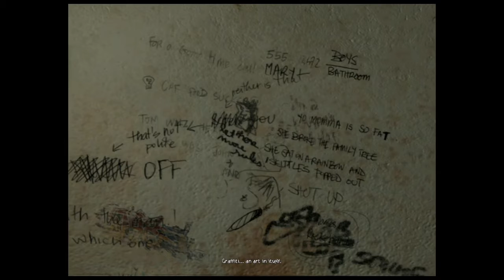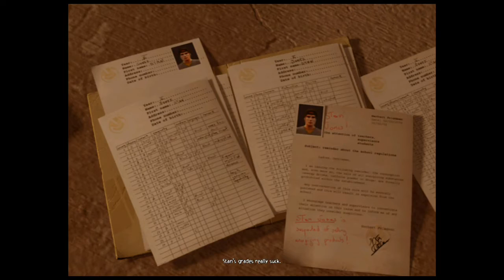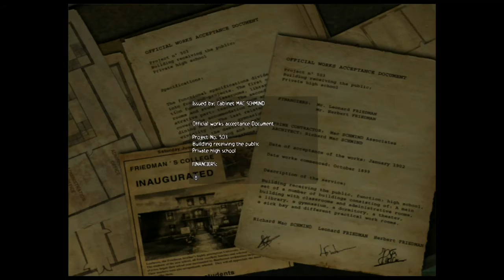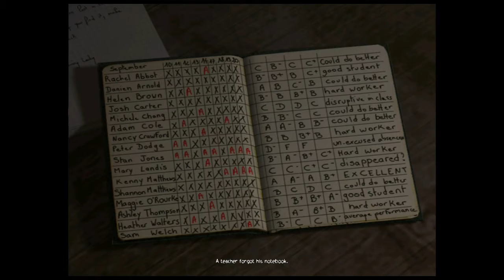RoM plays - Obscure - Panty flashes and mutants Ep.2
Youtube suggested this thumbnail I kid you not.